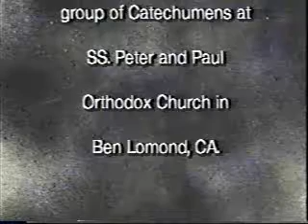13 The Inner Life of the Church Holy Week & Pascha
This video series was originally produced by “The Christian Activist” group.

This video is part of the second series titled, “The Inner Life of the Church,” a fourteen part series on the teachings of the Orthodox Church.

These lectures were given by Fr. David Anderson to a group of Catechumens at Sts. Peter and Paul Orthodox Church in Ben Lomond, California.

Each lecture is followed by a question and answer time.